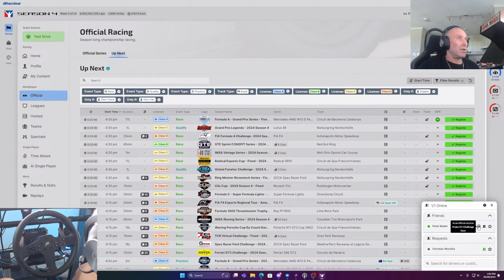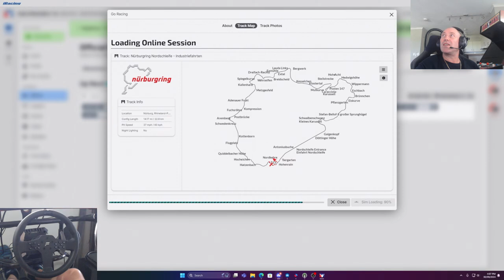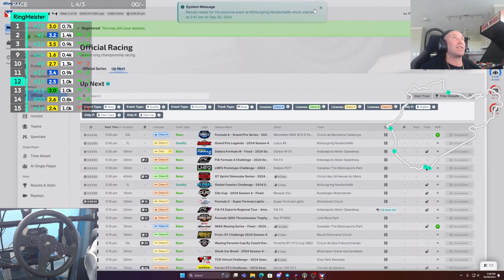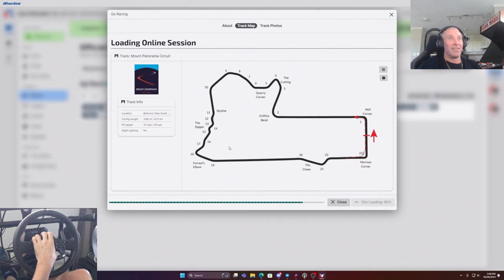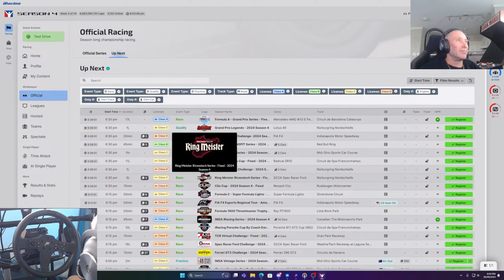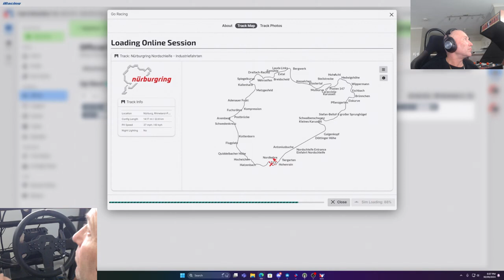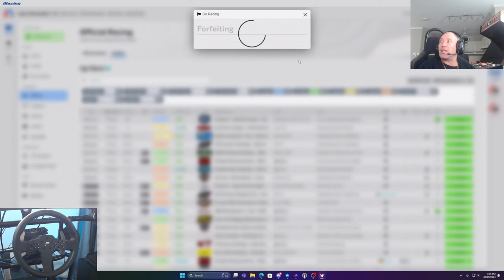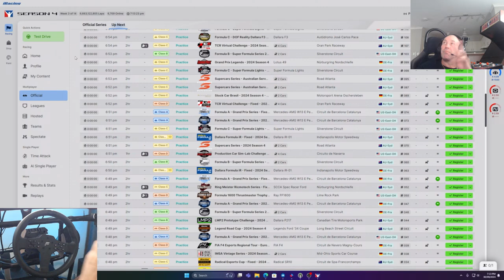Insane Racing Sim Challenge Pushes Limits